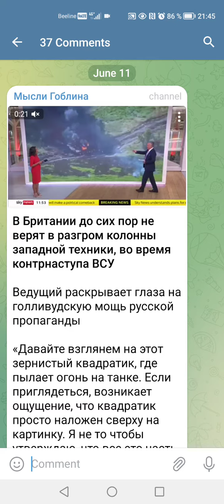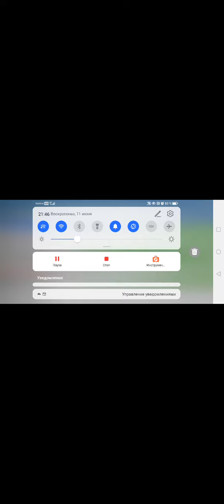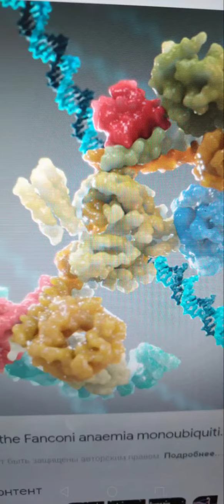British Scientists Established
It was all Putin's Photoshopping!